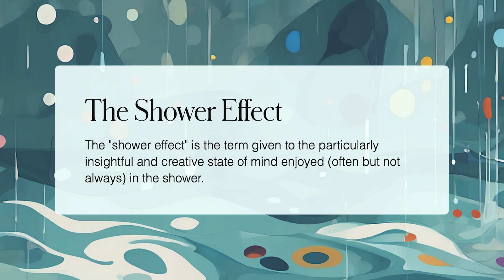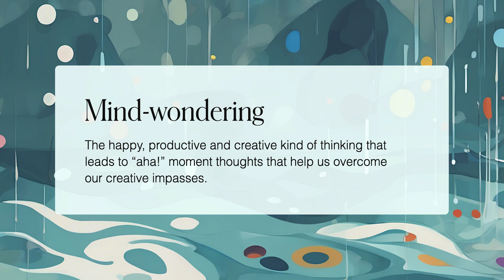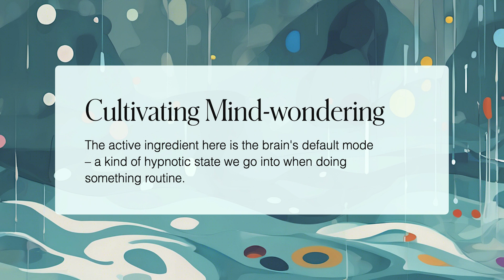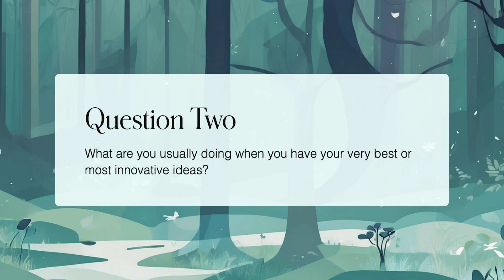Why mind-wandering is the secret to creative breakthrough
Why do our best ideas come in the shower, and how can we make that happen more often?

This video dives into the surprising neuroscience behind creative insight, showing you how to unlock “aha!” moments through an underrated but powerful tool called mind-wandering.

Join us for a guided exploration of the “Shower Effect,” a well-researched phenomenon that reveals how lightly engaging tasks (like walking, tidying or doodling) can switch on your brain’s most innovative mode.

You’ll learn:

- Why mind-wandering can be more productive than focused work
- How to identify your personal creative blocks
- Two simple questions to break through mental ruts
- Practical tools to access your most imaginative state of mind (without getting wet)

Featured studies:

- The Shower Effect: Mind Wandering Facilitates Creative Incubation (2022, APA)
- When the Muses Strike: Mind-Wandering & Creativity (2019, Psychological Science)

Want to discuss these insights further, and turn them into a magical, interactive journey of self-discovery?